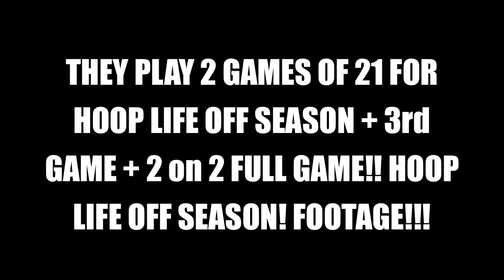HOOPLIFETV - OFFSEASON SCRIMMAGE + 2 GAMES OF 21 + 2 on 2!! LIL B VS AJ SINGH..42 MIN +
hey watch as Lil B

plays some off season light ball,
this  was his first game back in a few months so watch as he continues his journey.

Also meet the newest scouted member to team hoop life @ajsingh10

make sure you watch your fav hoop life players so you can be comfortable about your choices!!! to bet!

TEAM HOOP LIFE!